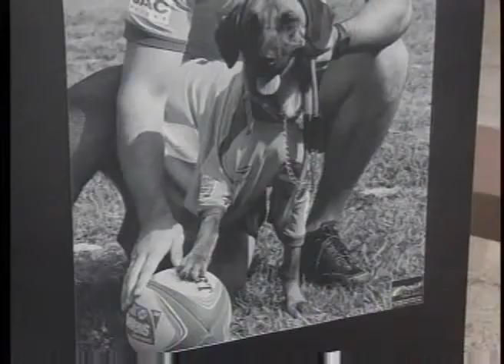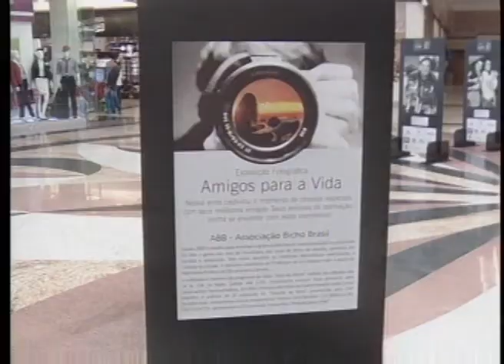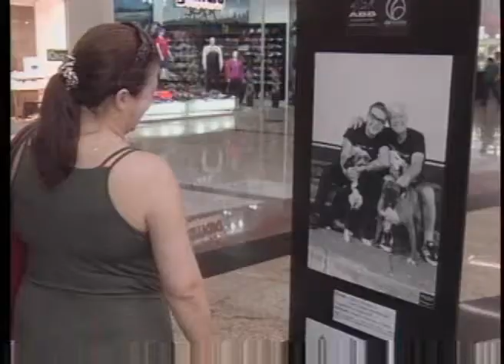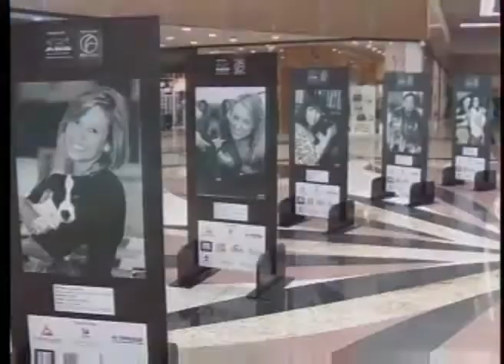BAND CIDADE 2 EDIÇÃO 1605-2013 PARTE 03